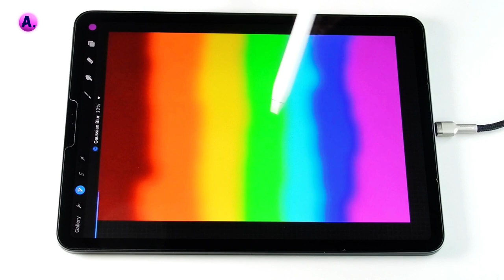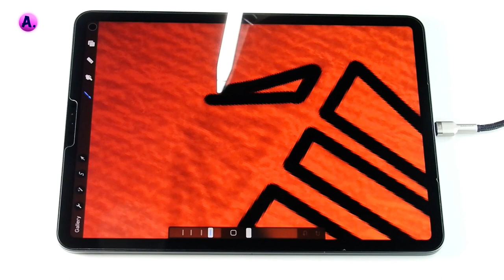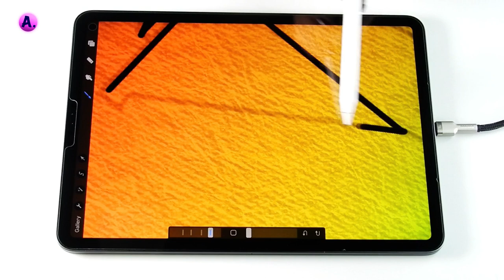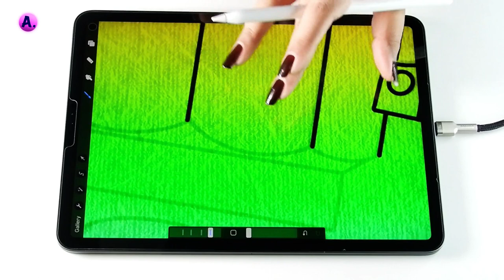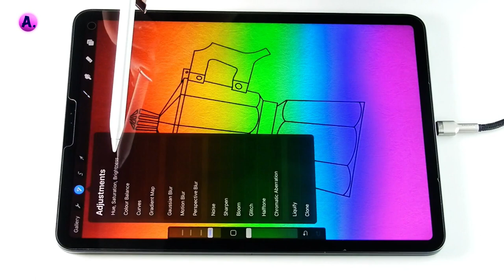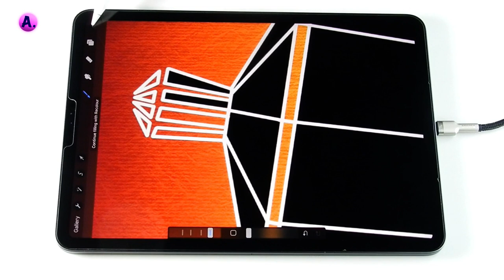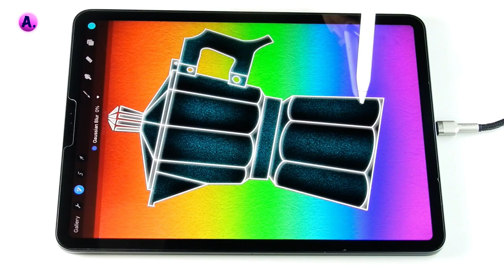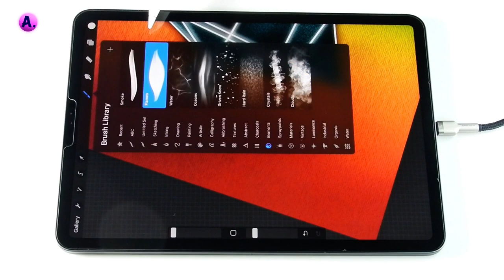Draw Rainbow Coffee Pot Digital ART illustration In procreate | Satisfying & Relaxing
Draw Rainbow Coffee Pot Digital ART illustration In  procreate | Rainbow Coffee Pot Art| Satisfying & Relaxing| @ArtwithA.